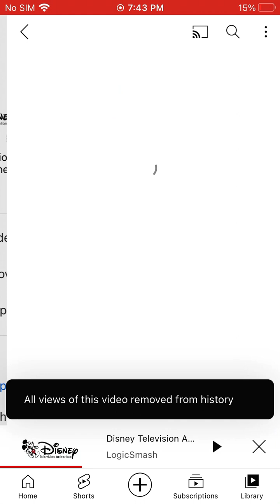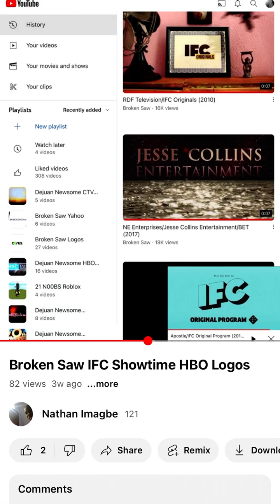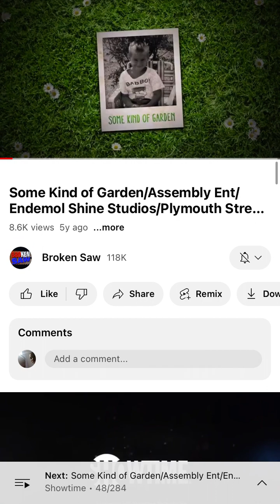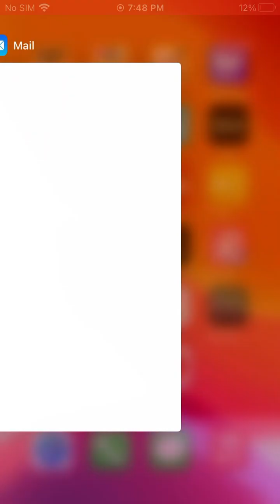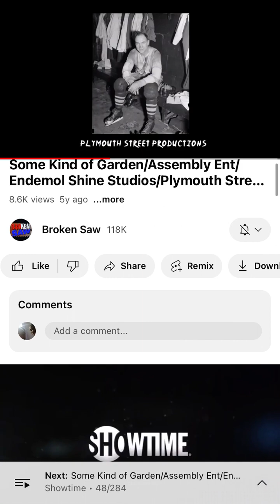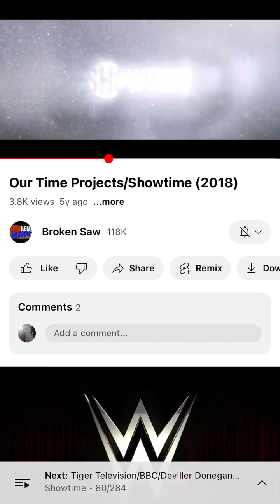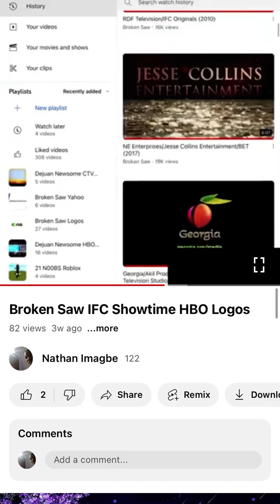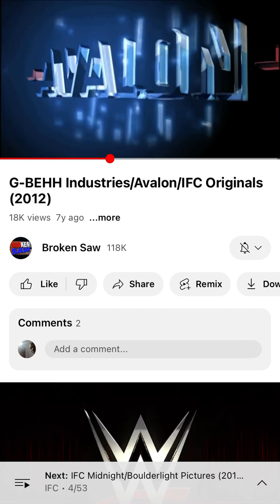10 Minutes Broken Saw